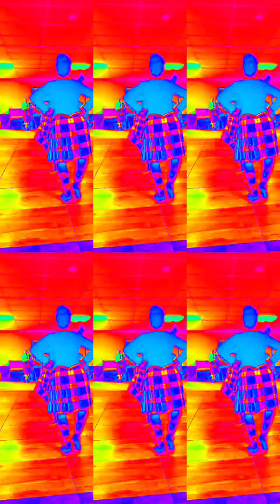time to let the world rust and decay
it is time to sterilize the past
to save the future.  sterilize the world
with nuclear fallout, sterilize the earth and scrub it clean
no more mammal deities

it is time for idols of stone and glass to rest
it is time for language to die
it is the sabbath year, shmita for all things made of dead men

it is time for metaphors to be rendered nonsensical
time to embrace the wild nonsense of life
time to sleep with animals in the forest and push automobiles
off cliffs, time to stop planning, time to let the world rust
and decay.